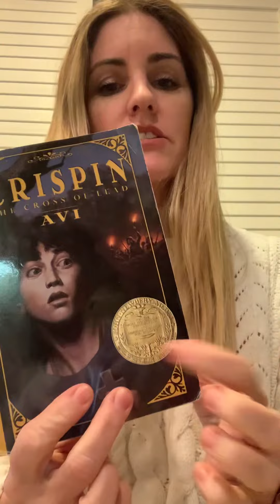Mrs Pierson Crispin first chapter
Read the first chapter of Crispin The Cross of Lead by Avi